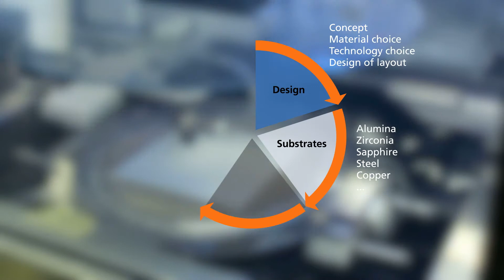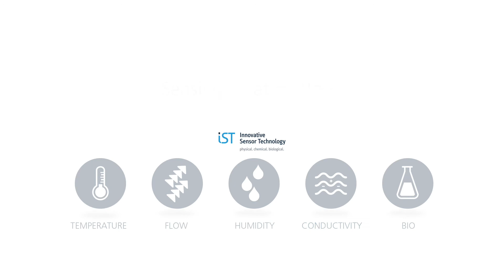Technology Partner IST AG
DEVELOPMENT & TECHNOLOGY PARTNER
Innovative Sensor Technology IST AG is not only a manufacturer of sensor products - we are a global team of experts in the field of sensor technology offering our skills and experience as development partners for customers. We offer extensive service when it comes to advanced application needs or the development of new technologies.

IST AG has more than 25 years of micro-system experience in developing new technologies and solutions for customers. Close collaboration with a broad network of partners, universities and technical institutes means we push the boundaries of existing technology, creating innovations that fulfill increasing customer demands, across a wide spectrum of industries. This is our core competence, and gives our customers a competitive edge.

Sensors made by IST AG are proven to be reliable and cost effective, evident by our repeat customers. Our versatile technological portfolio allows different substrate material choices from thin-film coating and patterning technologies through to diverse test and assembly options.